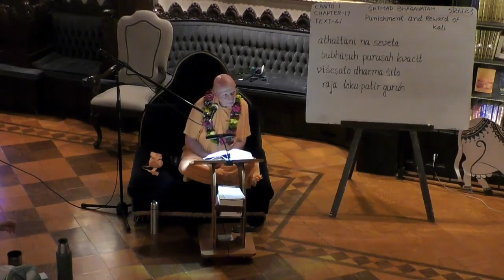HH Candramauli Swami - 2023.05.26 - SB 1.17.41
ISKCON Dallas on 26th May 2023